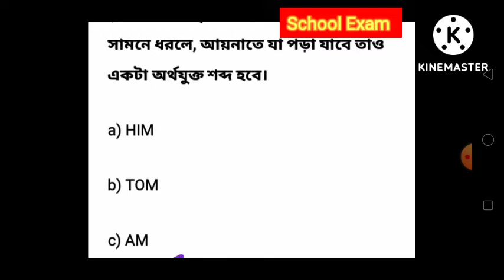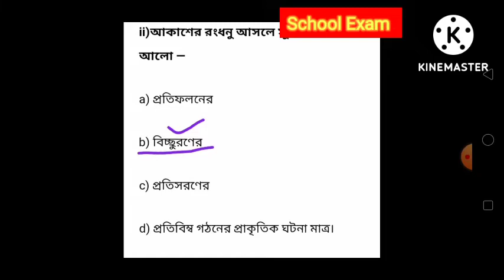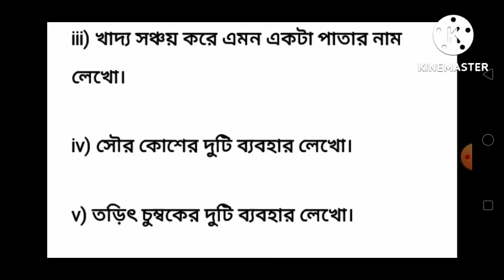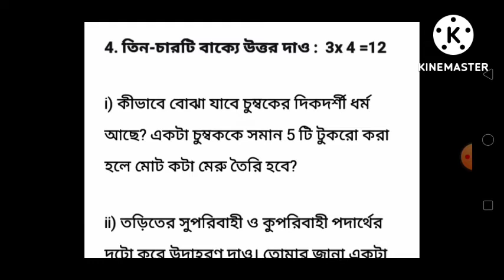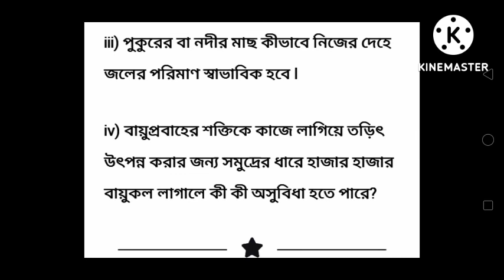Class 7 Science 2nd Unit Test Question Paper 2022/Class 7 Poribesh O Biggan 2nd Unit Test Question